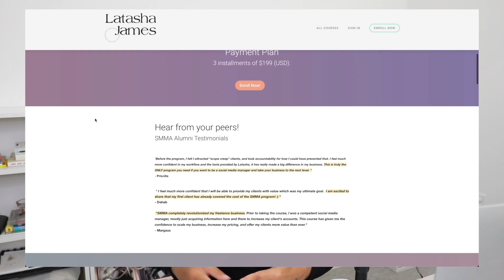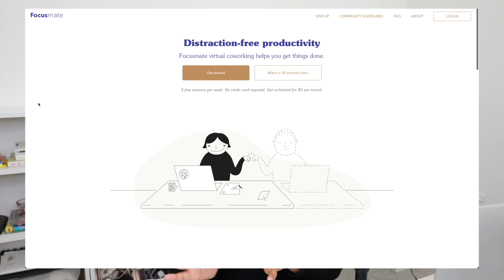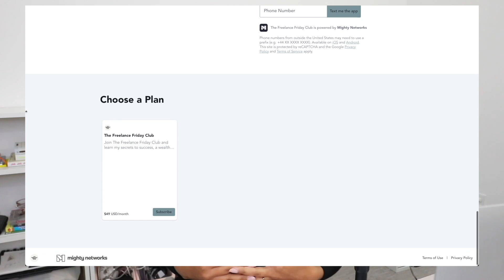How I get it all done (my productivity hacks)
Sharing my best productivity hacks and how I keep my business running, even during the busiest of times. Social Media Management Accelerator doors close this week!

00:00 Hey, hello!
03:47 Calendar block
05:56 Prioritize tasks
08:15 Cowork
11:15 Accountability
15:18 Outsource